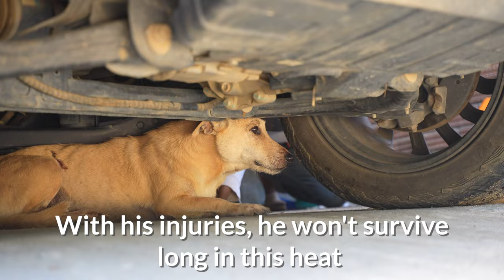Wounded street dog went into hiding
We got a call about a street dog that had been wounded but before we could rescue poor Lippo we had to find him...